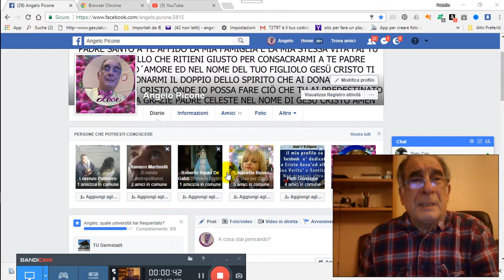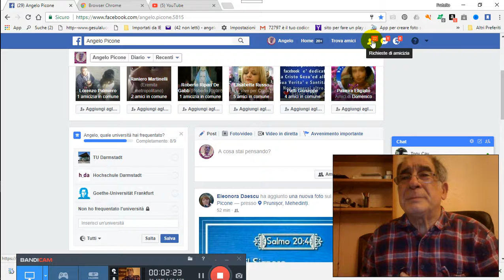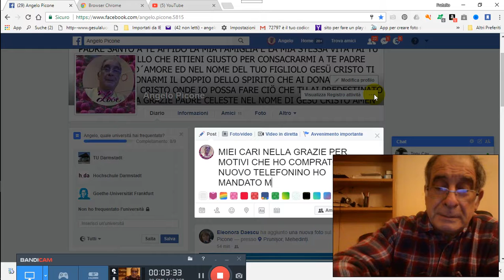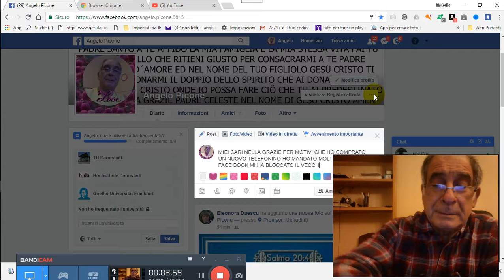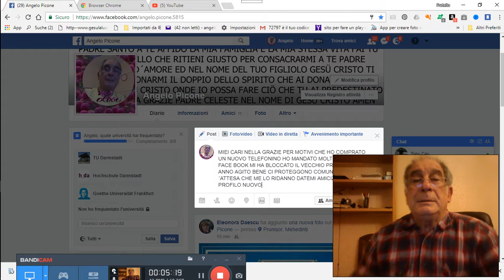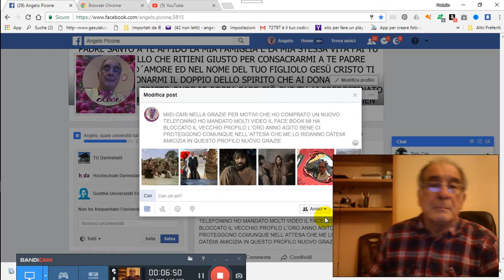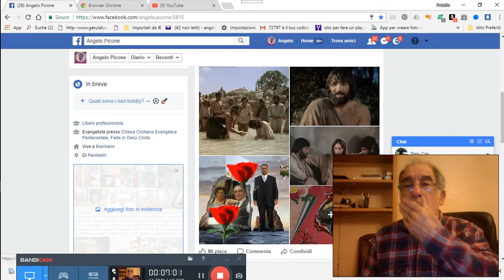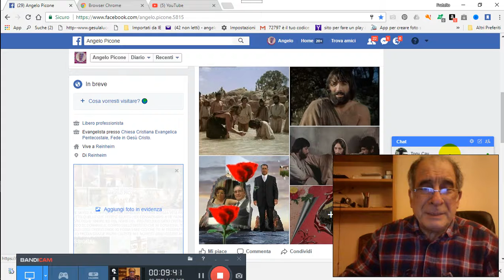BUON MERCOLEDI INFORMAZIONE PERIL MIO NUOVO PROFILO IL VECCHIO E BLOCCATO PER GRAZIA CONCESSA 2017 1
BUON-MERCOLEDI-INFORMAZIONE-PERIL-MIO-NUOVO-PROFILO-IL-VECCHIO-E-BLOCCATO-PER-GRAZIA-CONCESSA 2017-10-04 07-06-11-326 PER GRAZIA CONCESSA DA NOSTRO PADRE CELESTE DIO D´AMORE VIENE IN AIUTO A VOI TRAMITE NOI FATENE BUON USO DIO VI BENEDIRA AMEN CLICCA QUESTO TI TRASPORTERA NEL NOSTRO GRUPPO E CHIEDI ISCRIZIONE